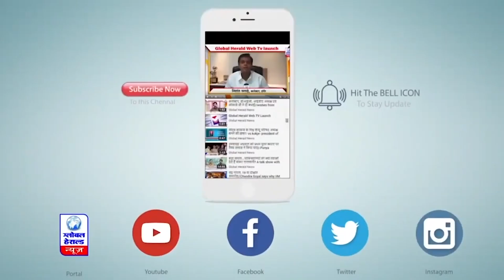कुंभ के पहले मिल सकती है इंदौर प्रयागराज फ्लाइट || Global Herald News